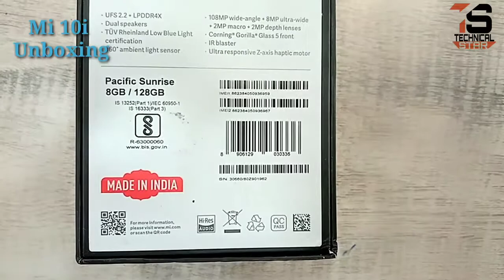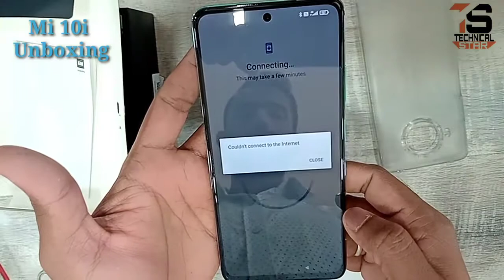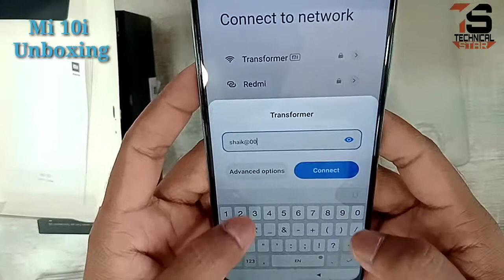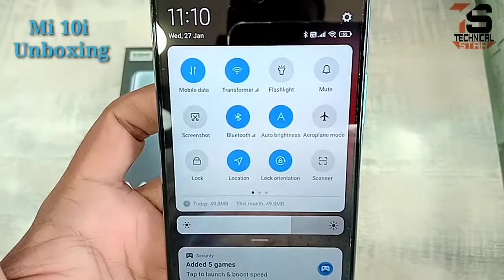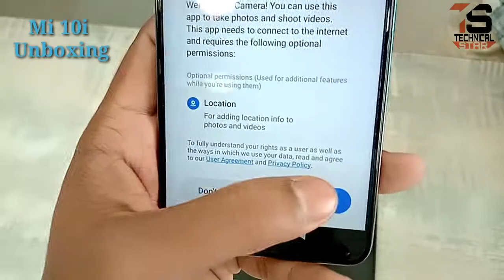Mi 10i 5G Indian Retail Unit Unboxing And Frist Impression 🔥108 MP Camera,5G Just Rs. 20.999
Hello!!
Today in this video i am Sharing Mi10i 5G Unboxing

⏭️For more information please watch this video

⏭️⏭️Follow me for ANY QUERIES Or Video Updated

Thanks
Iqlas
Technical Star ⭐